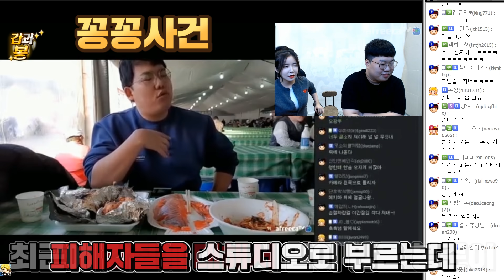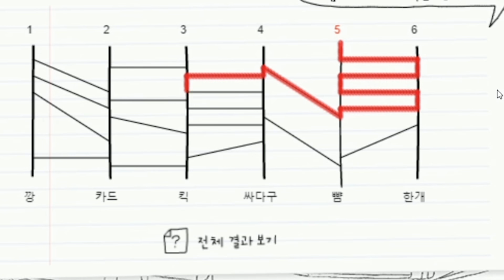여캠들 불러놓고 갑질하다가.. 싸대기 맞았을때;;